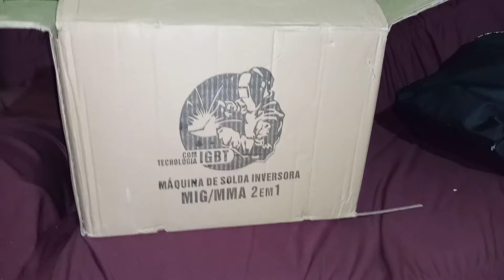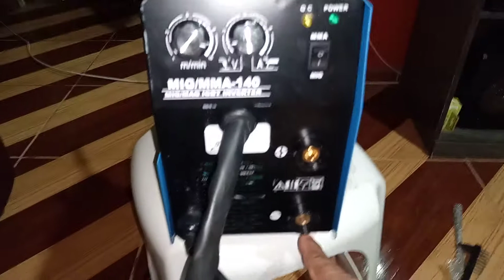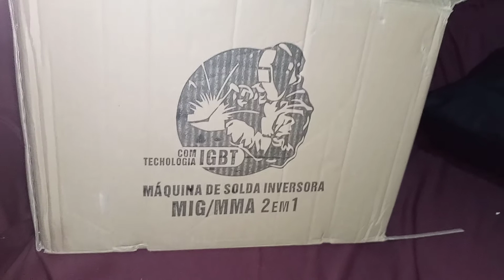maquina de solda azen inversora mig/mmag 2 em 1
uma aquisição de uma maquina de solda com arame sem gas 2 em 1 azen
para serviços em casa em 16/12/2020